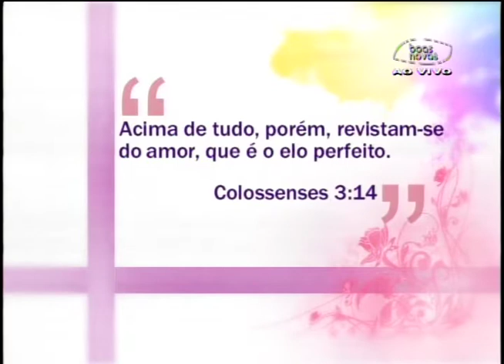Espaço Feminino - Revestir se do amor - (bloco 1 de 4) 02-06-2014